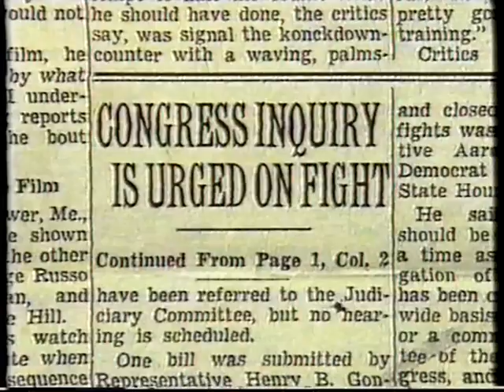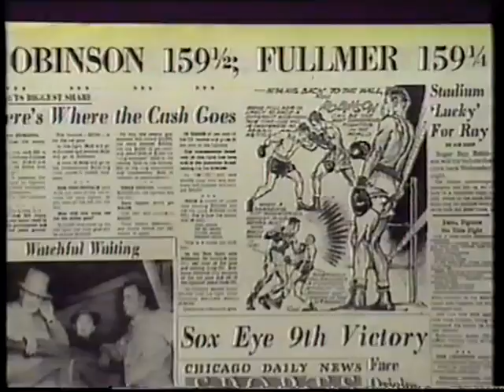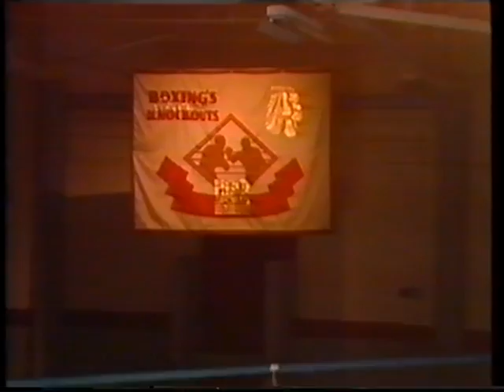Mike Tyson presents Boxing's Greatest Knockouts (Documentary,1988)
rare Documentary from 1988_________________________________________________________________Tags: mike tyson presents boxing's greatest knockouts documentary larry merchant boxing fight knockout compilation highlight fedor david haye manny pacquiao floyd mayweather james toney roy jones bernard hopkins juan manuel marquez hbo 24 episode wladimir klitschko klitchko vitali muhammad ali george foreman lennox lewis amir khan carl froch video tribute joe louis frazier julio cesar chavez gene tunney rocky marciano larry holmes jack dempsey johnson oscar de la hoya calzaghe